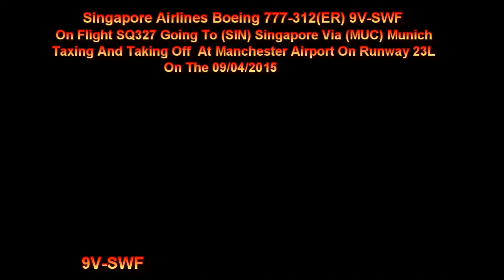Singapore Airlines Boeing 777-312(ER) 9V-SWF On SQ327 Taking Off At Manchester Airport On 09/04/2015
Singapore Airlines Boeing 777-312(ER) 9V-SWF On Flight SQ327 Going To (SIN) Singapore Via (MUC) Munich Taxing And Taking Off At Manchester Airport On Runway 23L On The 09/04/2015